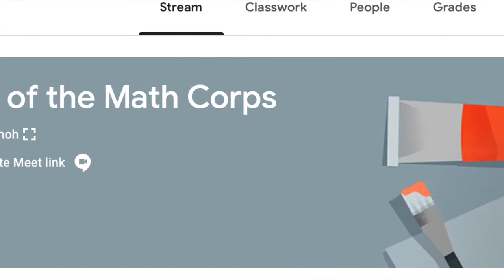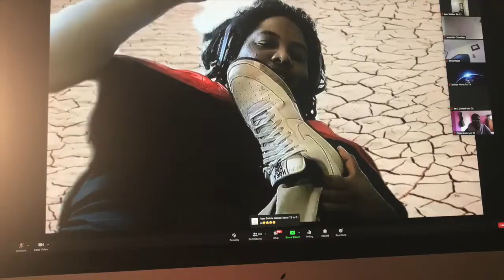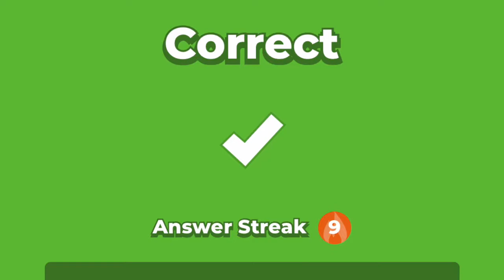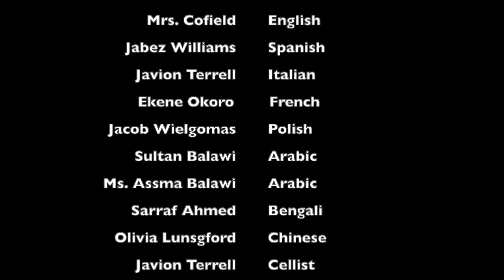We are the Math Corps- Diversity Poem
Written by Mrs. Kimberly Rice-Cofield
Mrs. Kimberly Rice-Cofield, English
Jabez Williams- Spanish
Olivia Lunsford- Chinese
Ekene Okoro- French
Jacob Wielgomas- Polish
Javion Terrell- Italian
Sarraf Ahmed- Bengali
Sultan Balawi- Arabic
Ms. Assma Balawi- Arabic

Music played on Cello by Javion Terrell

Feat. Photos from WSU Site 1 & Site 2